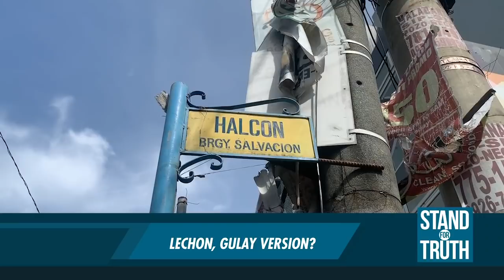Stand for Truth: Lechong... gulay?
(December 25, 2020) Gustong kumain ng lechon pero health conscious? Say no more dahil ang lechon na ito mula sa La Loma, Quezon City, plant-based o gawa sa gulay! Paano kaya nila ito ginawa? Panoorin ang video!